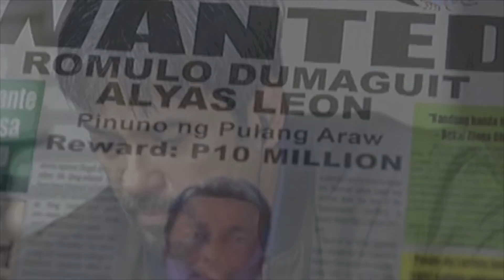FPJ's Ang Probinsyano: Sen. de Silva worries that Renato might regain the public’s trust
Emilio suggests that Sen. de Silva make use of terrorism in the country as a campaign platform.